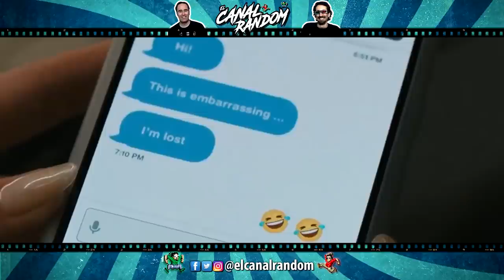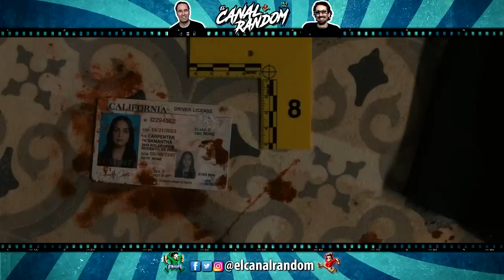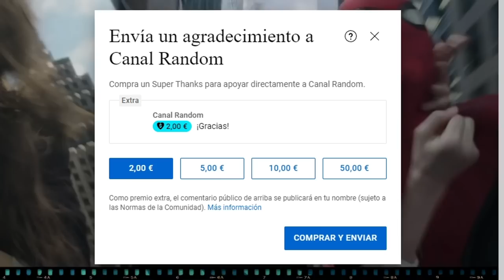🔪🔪🔪 SCREAM 6: ¿Un nuevo giro o más de lo mismo? ERRORES de películas RESEÑA y RESUMEN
Llegamos a la sexta y de momento última película de la Saga de Scream a la espera de que salga la séptima parte. Mientras tanto habrá que conformarse con este vídeo!

No hay sexta mala! SCREAM 6 ERRORES de películas RESUMEN CANAL RANDOM